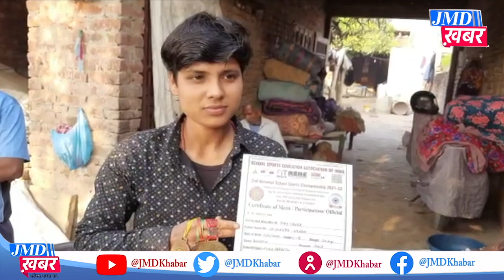रिंग में विरोधियों को धुनने वाली क्यों रुई धुन रही?, योगी सरकार में महिला बॉक्सर की उपेक्षा क्यों?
हाल ही में हुए ओलिंपिक खेलो में देश का नाम पूरी दुनिया के ऊँचा करने में बेटियों ने बेटों के साथ कंधे से कन्धा मिलाकर किया।  जिसके बाद से राज्य व केंद्र सरकारों ने  खिलाडियों का उत्साहवर्धन के लिए इनामो की बौछार कर दी। साथ ही कहा की देश के हर खिलाडी को अच्छी ट्रेनिंग व सुविधा मुहैया कराई जाएगी। लेकिन क्या हकीकत में अभी तक ऐसा हो पाया ? क्या हर खिलाडी अपनी निजी जिंदगी की जरूरतों से उभर कर अपने देश के लिए अभ्यास कर पा रहा है ? ये सवाल तब उठता है जब बुलंदशहर की राष्टीय खिलाडी जो की रिंग में प्रतिद्वंदियों को धुनती थी आज अपने परिवार की भूंख शांत करने के लिए रुई धुन रही है। देश के लिए मेडल जोड़ने वाली आज गाड़ियों के पंचर जोड़ रही है।
जी हाँ आज हम आपको यूपी के बुलंदशहर की नेशनल सब जूनियर बॉक्सर प्रियंका लोधी की हकीकत बताने जा रहे है। जिन्होंने हाल ही में गोवा में आयोजित राष्ट्रीय बॉक्सिंग प्रतियोगिता में गोल्ड जीतकर उत्तर प्रदेश का नाम रोशन किया था। प्रियंका लोधी बुलंदशहर के ही एक कन्या इंटर कॉलेज में कक्षा 11 की छात्रा है। प्रियंका लोधी ने बताया कि 11 अक्टूबर 2021 को बालिका सब जूनियर 50 किलो भार वर्ग में गोवा में आयोजित नेशनल बॉक्सिंग कंपटीशन में उत्तर प्रदेश की तरफ से प्रतिभाग किया था और तमिलनाडु की प्रतिद्वंदी को हराकर गोल्ड मेडल जीता था। इससे पूर्व प्रियंका मंडल और स्टेट लेवल पर भी मेडल जीत चुकी है। प्रियंका व उसके परिवार की आर्थिक स्थिति अच्छी नहीं है। प्रियंका अपने पिता बिजेंद्र सिंह के साथ उनके काम में हाथ बटांती है, बाइक में पंचर लगाती है, सर्दियों में रुई धुनने की मशीन में रुई धुनती है। तब जाकर दो वक्त की रोजी रोटी मिल पाती है। प्रियंका ने बताया कि पांच बहने एक छोटा भाई है। घर में आय के स्रोत नहीं है, ऐसे हालात में उनका पंचर लगाना व रुई धुनना मजबूरी है।